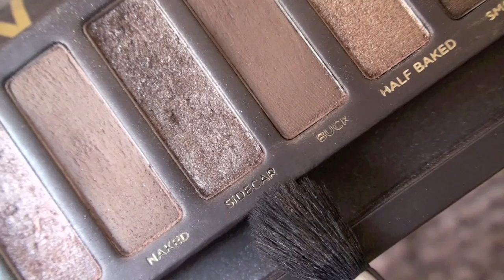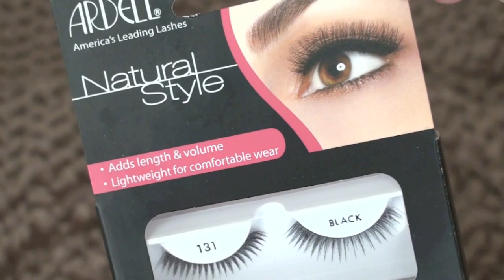♡ Victoria's Secret Candice Swanepoel Makeup Tutorial ♡ w/ glitteralittle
Check out Chloe's video!!